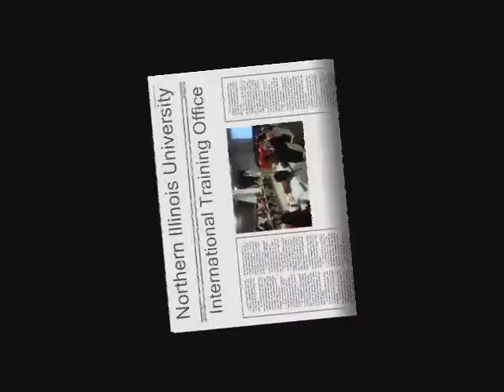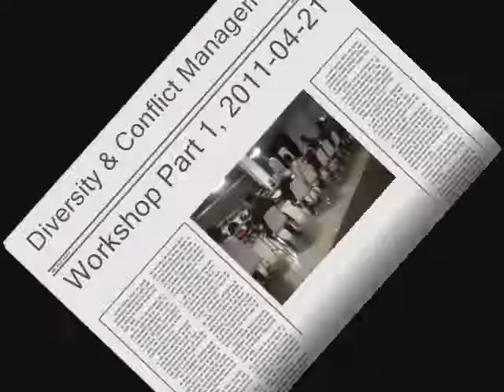Diversity and Conflict Management Workshop Part 1 (c) 2011 04 21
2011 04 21 Diversity and Conflict Management Workshop Part 1 "Northern Illinois University" "Rey Ty"